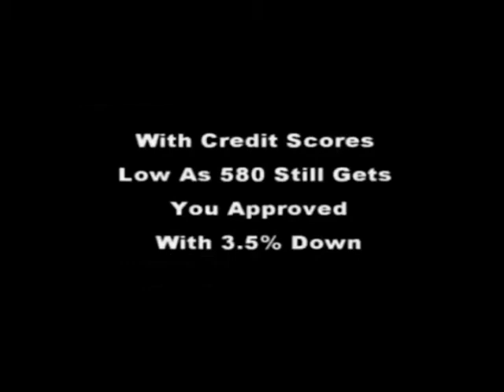HOMES FOR SALE ATLANTA GA | EZ APPROVALS WITH 500 CREDIT SCORES | VA LOANS 500 SCORE FHA 580 SCORES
For More Information About This Featured Home For Sale In Atlanta Area Or Any Home For Sale In Atlanta, GA ,HOMES FOR SALE ATLANTA GEORGIA , Please Visit Our or call Bob Hale Realty 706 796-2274 or 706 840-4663 For More Details On This Home Or Any Other Properties Available For Sale In Metro Atlanta And Surrounding Area's Or Lease Purchase Homes In Metro Atlanta Georgia And Surrounding Area's,

Call Me and Call Me Quick!  REALTOR /BROKER : Steve Hale 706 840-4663 to Schedule a Showing!

"Time To Make YOUR DREAM A REALITY! Steve Hale  "Your Atlanta Area Realtor " Bob Hale Realty

Atlanta Ga Area Homes For Sale Or Lease Purchases, Atlanta Ga Foreclosures New List (2020} , Bob Hale Realty is a full service real estate company Rate A By Better Business Bureau offering all your real estate needs we specializes in new Preexisting and foreclosures properties we offer quick move ins easy financing and credit rebuilding programs So we can help anyone in the search of home ownership And with Buyer’s with less than desirable credit score we have a new lease purchase programs for all Atlanta Ga and Metro Atlanta area Counties, We are also Your Local HUD certified foreclosure specialist so we can offer Metro Atlanta’s Best Deal On A $100 Down HUD Foreclosures And $1000 Down Government VA Foreclosures That Is Offering Owner Financing On there Foreclosures . Quick Move Ins & Quick And Easy Qualifying Requirements For Veterans & Active Military A 500 or higher credit scores gets you approved And For Non Veterans A 580 or higher credit score gets you approved today. So Hurry And Call Steve Hale For More Details 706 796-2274 or 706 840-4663

3655 Habersham Road NE B248, Atlanta, GA. ...
2575 Peachtree Road NE 9H, Atlanta, GA. ...
708 Summit North Drive NE 708, Atlanta, GA. ...
700 PARK REGENCY Place NE # 803, Atlanta, GA. ...
3324 Peachtree Road NE 1213, Atlanta, GA. ...
10 26th Street NW # A2, Atlanta, GA. ...
24102 Plantation Drive NE, Atlanta, GA.,north buckhead condos for sale,
buckhead condos for sale foreclosure,
homes for sale buckhead,
real estate for saale buckhead,
skyhouse buckhead,
condos for sale near buckhead ga,houses with basement for sale near me,
homes for sale with basement in gwinnett county,
new construction homes with basements near me,
homes with finished basements for sale near me,
homes for rent with finished basement in atlant,a
ranch style homes with basement for sale,
5 bedroom house with basement for sale,
ranch style homes with basement for sale in atlanta, ga,new homes for sale in atlanta ga under $200 000,
new luxury homes in atlanta,
new construction homes in atlanta ga under $200k,
new construction homes in georgia under $200k,
atlanta new homes directory,
new homes for sale near atlanta airport,
new houses for sale,
new construction homes for sale,